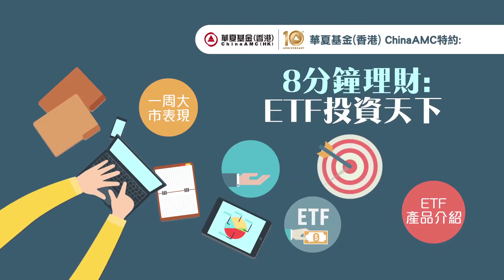耀才財經台 華夏基金(香港) 特約： 《8分鐘理財: ETF投資天下》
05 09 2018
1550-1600 華夏基金(香港) 特約： 《8分鐘理財: ETF投資天下》

嘉賓主持：
諸人進－華夏基金(香港)ETF業務主管